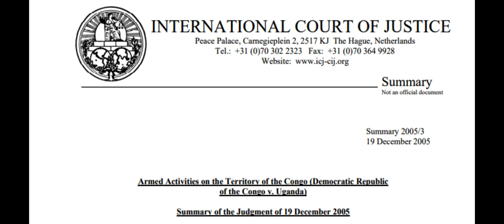Armed Activities on the Territory of the Congo 2005 Summary of Judgement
Armed Activities on the Territory of the Congo (Democratic Republic of the Congo v. Uganda), Summary of the Judgment of 19 December 2005,

History of the proceedings and submissions of the Parties (paras. 1-25)

The Court begins by recapitulating the various stages of the proceedings.

On 23 June 1999, the Democratic Republic of the Congo (hereinafter “the DRC”) filed an Application instituting proceedings against the Republic of Uganda (hereinafter “Uganda”) in respect of a dispute concerning “acts of armed aggression perpetrated by Uganda on the territory of the Democratic Republic of the Congo, in flagrant violation of the United Nations Charter and of the Charter of the Organization of African Unity” (emphasis in the original).

In order to found the jurisdiction of the Court, the Application relied on the declarations made by the two Parties accepting the Court’s compulsory jurisdiction under  Article 36, paragraph 2, of the Statute of the Court.

By an Order of 21 October 1999, the Court fixed time-limits for the filing of the Memorial of the DRC and the Counter-Memorial of Uganda. The DRC filed its Memorial within the time-limit prescribed. On 19 June 2000, the DRC submitted a request for the indication of provisional measures pursuant to Article 41 of the Statute of the Court. By an Order dated 1 July 2000, the Court, after hearing the Parties, indicated certain provisional measures. Uganda subsequently filed its Counter-Memorial within the time-limit fixed. That pleading included counter-claims.

Since the Court included upon the Bench no judge of the nationality of the Parties, each Party availed itself of its right under Article 31 of the Statute of the Court to choose a judge ad hoc to sit in the case. The DRC chose Mr. Joe Verhoeven and Uganda Mr. James L. Kateka.

At a  meeting  held  by  the  President  of  the  Court  with  the  Agents  of  the  Parties  on 11 June 2001, the DRC, invoking Article 80 of the Rules of Court, raised certain objections to the admissibility of Uganda’s counter-claims. The two Agents agreed that their respective Governments would file written observations on that question; they also agreed on the time-limits for that purpose. Those observations were filed within the prescribed time-limits.

By an Order of 29 November 2001, the Court held that two of the three counter-claims submitted by Uganda were admissible as such and formed part of the current proceedings, but that the third was not. It also directed the DRC to file a Reply and Uganda to file a Rejoinder, addressing the claims of both Parties, and fixed time-limits for the filing of those pleadings. Lastly,

the Court held that it was necessary, “in order to ensure strict equality between the Parties, to reserve the right of the Congo to present its views in writing a second time on the Ugandan counter-claims, in an additional pleading which [might] be the subject of a subsequent Order”. The DRC duly filed its Reply within the time-limit prescribed while Uganda filed its Rejoinder within the time-limit extended by a further Order. By an Order of 29 January 2003 the Court, taking account of the agreement of the Parties, authorized the submission by the DRC of an additional pleading relating solely to the counter-claims submitted by Uganda and fixed a time-limit for the filing of that pleading. The DRC duly filed the additional pleading within the time-limit fixed.